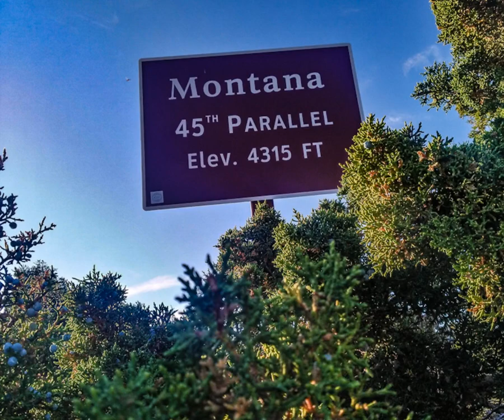Big Horn Canyon National Recreation Area (Photo Montage)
Photo montage of various locations within Bighorn Canyon National Recreation Area, including Big Horn Canyon, the Devil Canyon Overlook area, the Caroline Lockhart Ranch, and the Upper Layout Creek falls.